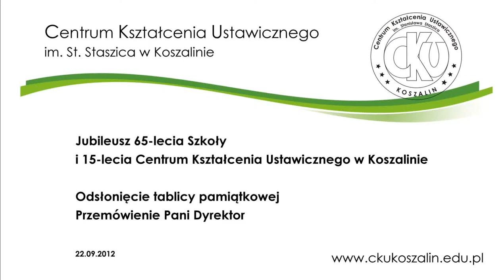Jubileusz CKU Koszalin - odsłonięcie pamiątkowej tablicy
Jubileusz Centrum Kształcenia Ustawicznego im. St. Staszica w Koszalinie.
Odsłonięcie pamiątkowej tablicy oraz przemówienie Dyrektora CKU Beaty Płazy.